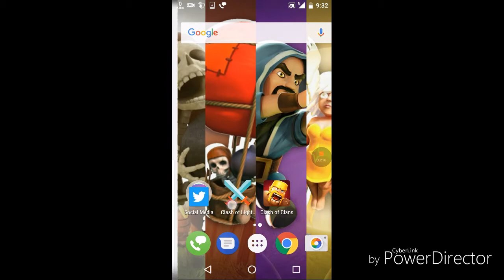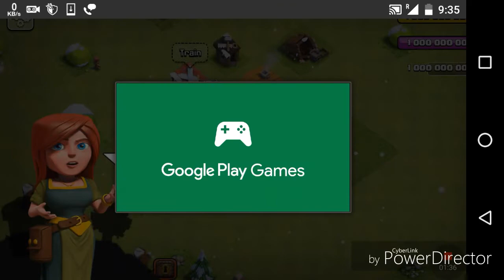Clash Of Clans Hack!!! Unlimited Gems,Gold,Elixire.100% Legit and Working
This  video is about how to hack Clash Of Clans.